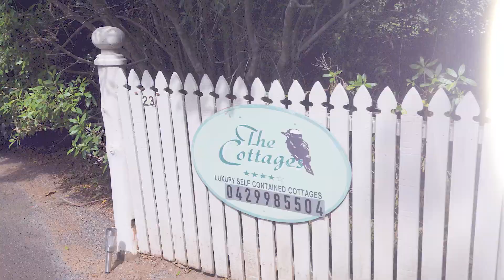23-25 Kootenai Drive, Tamborine Mountain